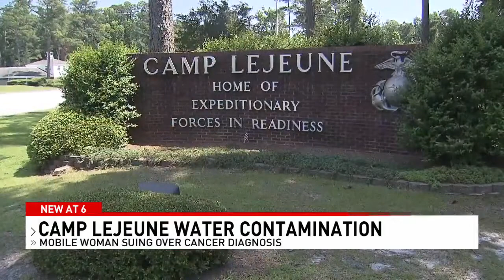Mobile woman believes Camp Lejeune water contamination caused her cancer - NBC 15 WPMI